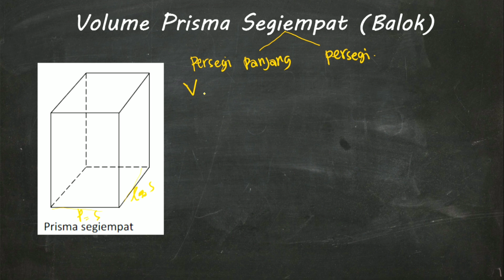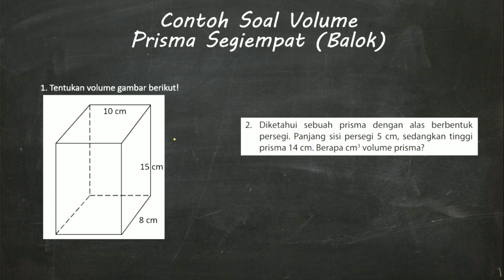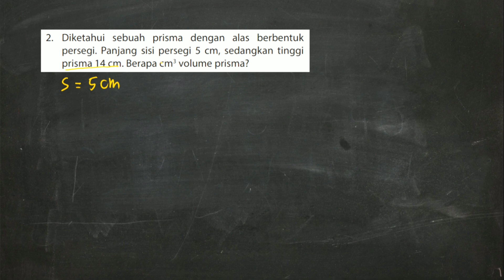Volume Prisma Segiempat (Balok)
video ini  merupakan pembahasan soal mencari volume balok